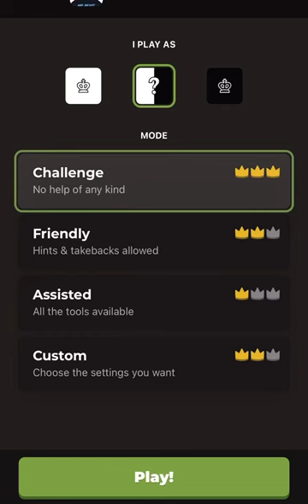Beating Mr Beast at chess till I beat Mr Beast at chess in real life in real life Day:52 Season:2